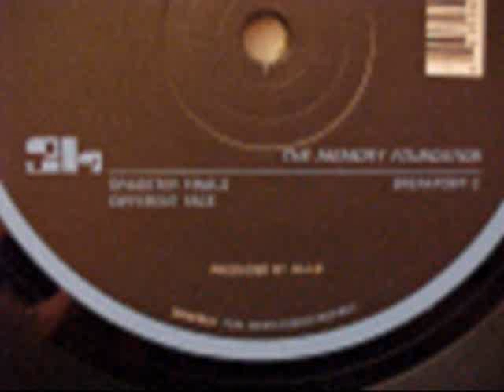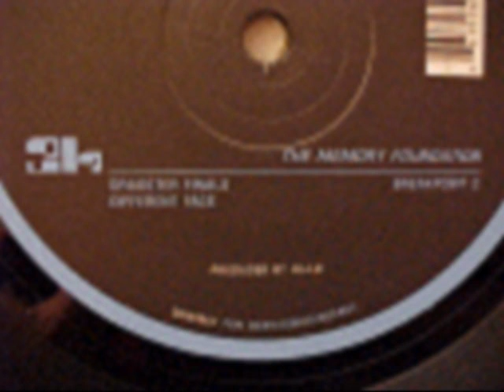The Memory Foundation Breakpoint 2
Memory Foundation, The - Breakpoint 2
Label:3B
Catalog#:3B 02
Format:Vinyl, 12"
Country:Germany
Released:1999
Genre:Electronic
Style:Techno, Electro